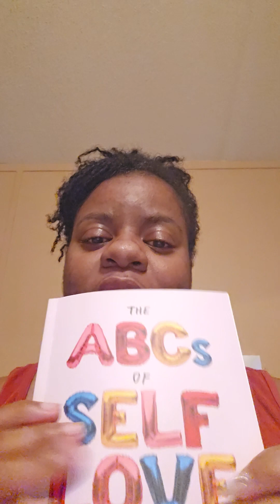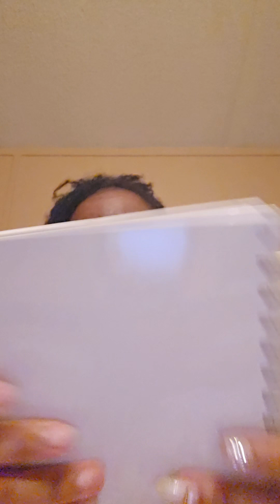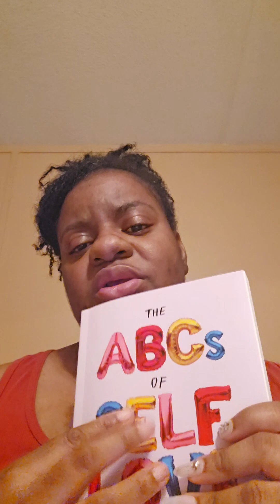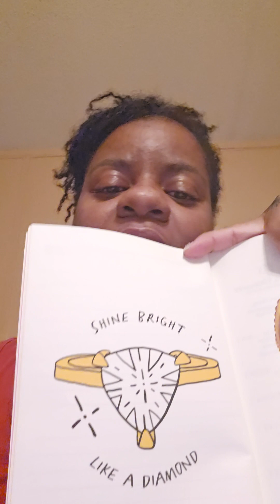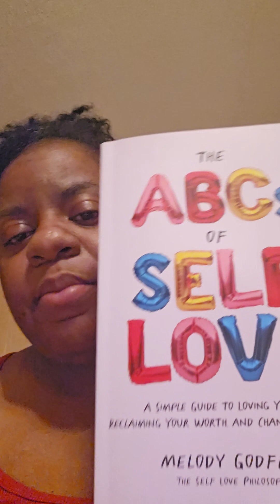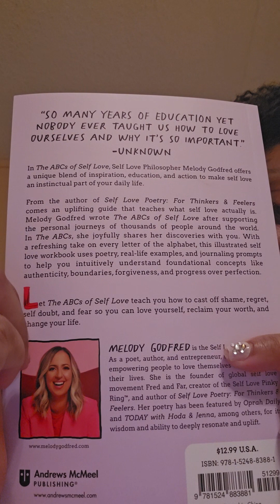Let's talk about self-love and my spiritual journey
I'm starting a Self Love journal and I want to being yall alone with me. Every night I will be right here with yall and thos journal. Let find peace within our selves together.